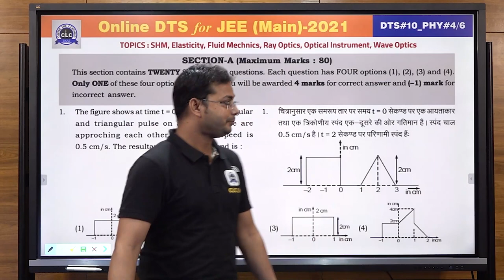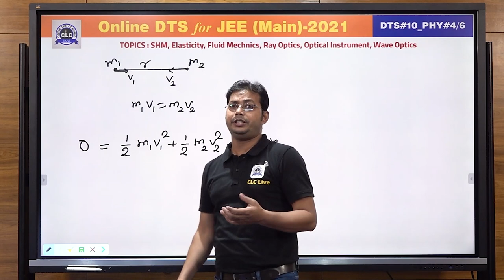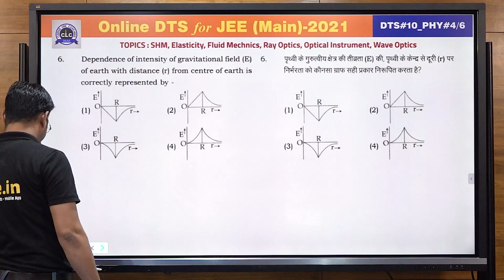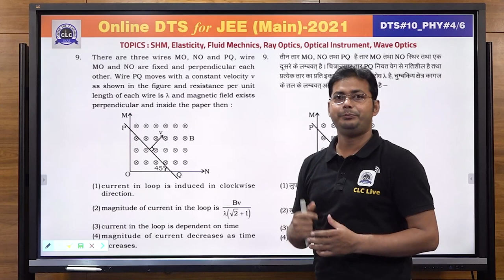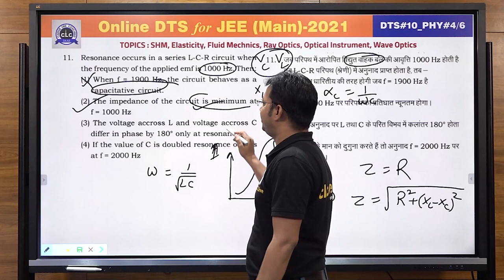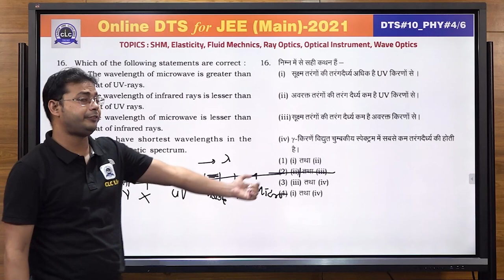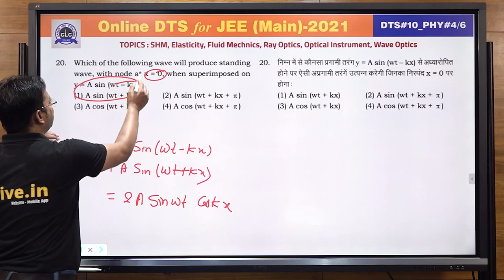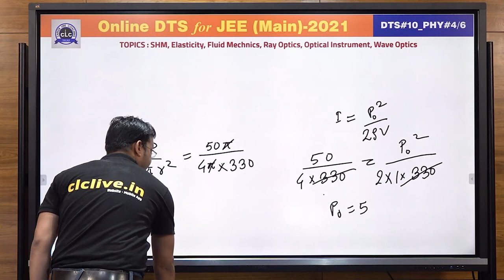JEE MAIN DTS - PHY#04/6 - SOLUTION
Solution of Phy#04/6
Topic - Wave theory, Doppler effect, EMI, Gravitation, Surface Tension, AC, Electromagnetic waves